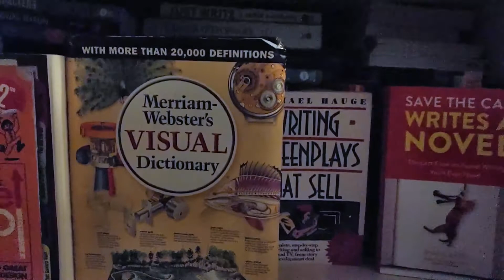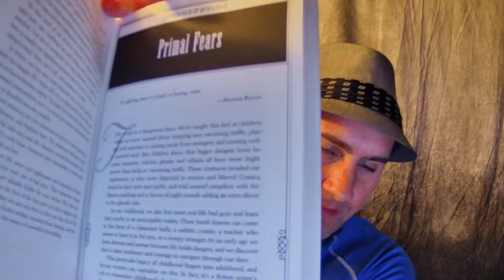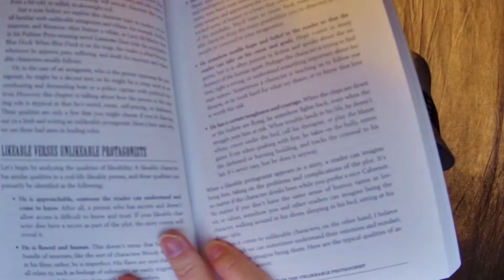Let's Discuss Jessica Morrell's "Bullies, Bastards & Bitches" (The Writer's Bookshelf, Episode #27)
Book: Bullies, Bastards & Bitches: How to Write the Bad Guys of Fiction
Author: Jessica Page Morrell
Publisher: Writer's Digest Books

Colleges and universities are fine, but there's always more to learn about a topic after you get your degree. Whether you're an author or an aspiring author, you can improve your skills by studying books on craft and lifestyle far better than you could by just taking a couple semesters of creative writing at your local community college.

The Writer's Bookshelf: Recommended References and Writing Resources is a series devoted to those books on the writing craft and writing life that I (a writer) have learned from and would recommend to anyone who's looking to tell a great story. These books continue to live on my bookshelf as they have been valuable to me as a resource.

Anyone who wants to share their experiences with these books or links to their blogs, showcasing what they've learned from the readings can do so in the comments.

If you have a book you'd like me to talk about in a future video (if I have it on my bookshelf), be sure to let me know in the comments.

My new author site will be live soon. Once it's open, you can check it out here:

And, of course, you can always catch up with me on my blog at Drinking Cafe Latte at 1pm: